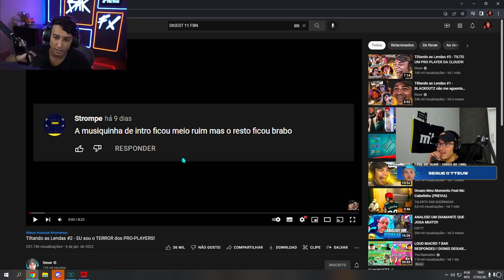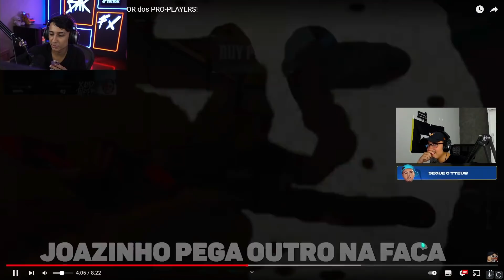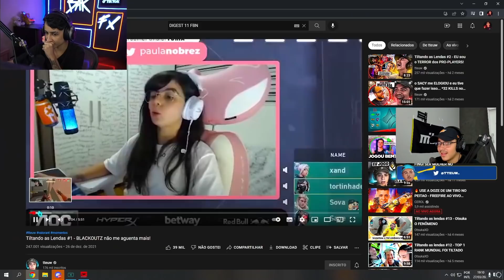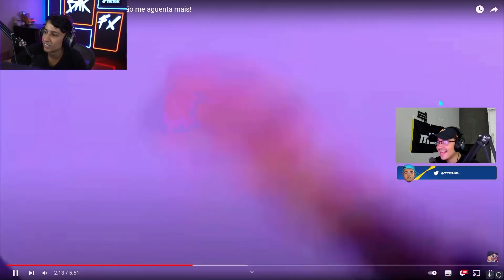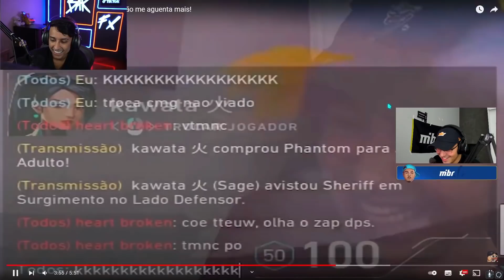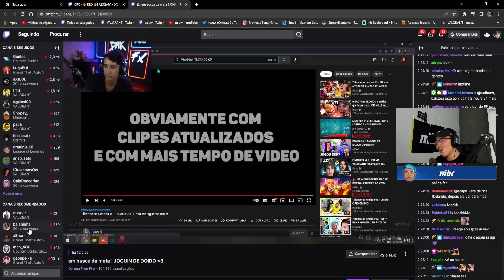O BAK do FLUXO quer me CONTRATAR! *disse que sou o MELHOR*